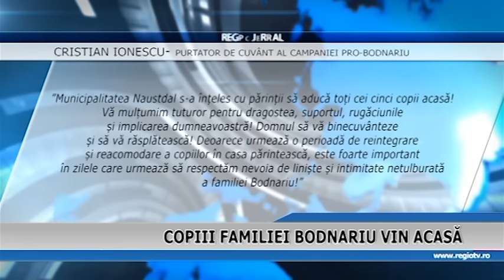COPIII FAMILIEI BODNARIU REVIN ACASA